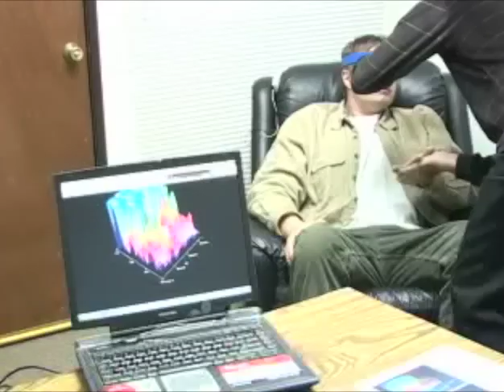World of Hypnosis with Tom Silver and Ormond McGill Dean of American Hypnotists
A fun little video showing many segments with Hypnosis.  Shows, Teaching and more.  Featuring Ormond McGill and Tom Silver.